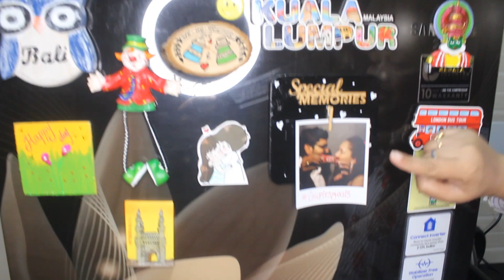*Kitchen Tour* | Rental Friendly Indian Kitchen Tour | Kitchen makeover | Kitchen Organisation Ideas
Hello Everyone,
I hope you all are fine & good. This video is all about the My Kitchen Tour. How I Organise my small rental Indian kitchen.

2)Ahmedabad Shopping Haul | Law Garden, Lal Darwaza Street Shopping | Ahmedabad Best places to shopping | Part - 3

4)Ahmedabad shopping  | Street shopping in Ahmedabad | Lal Darwaja | Law garden | Lofa  Alpha one mall Part -1

5)Smytten app | How to get free products | 7 Premium Brands Products under Rs.199 ONLY | Smytten Haul -

8)Meesho Home Decor Haul 2020 |  Best Quality Affordable Decor Item Under 500/- | Best For Your Home-
Thanks and Regards,
Shipra